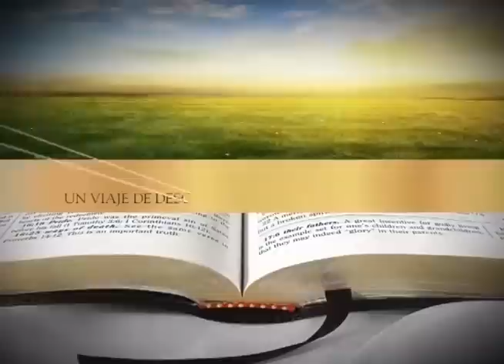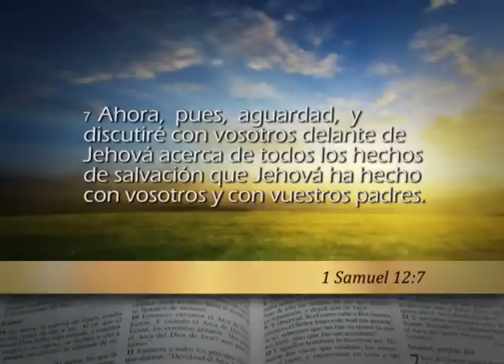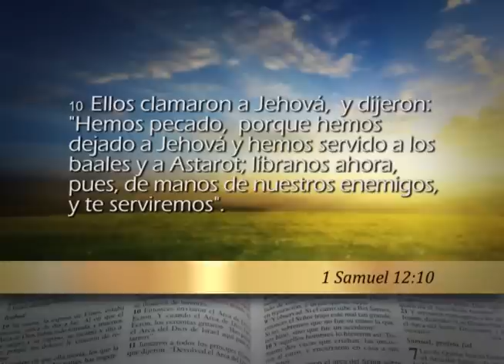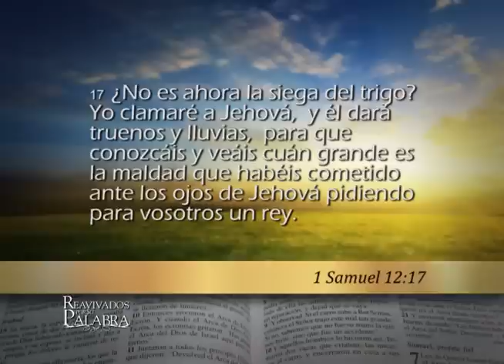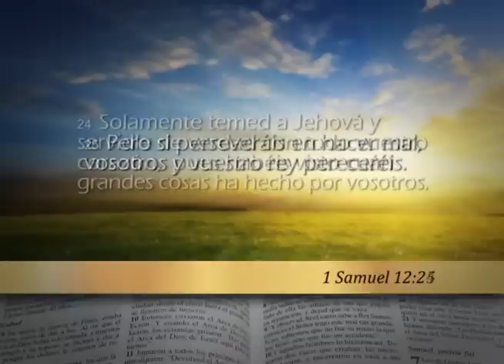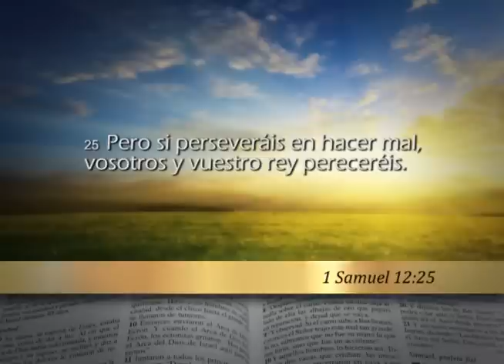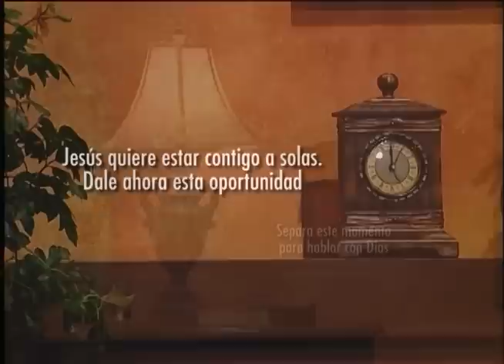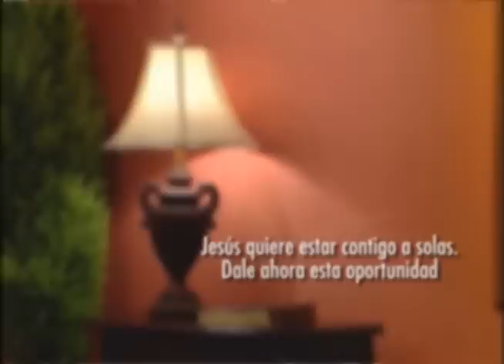Reavivados por su palabra - 1 Samuel 12